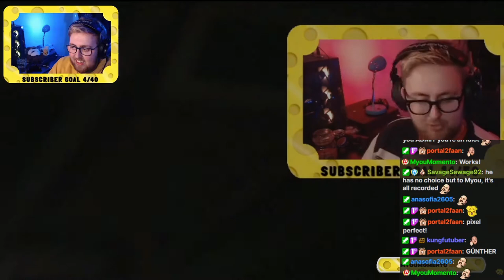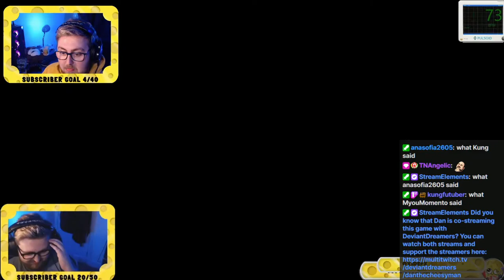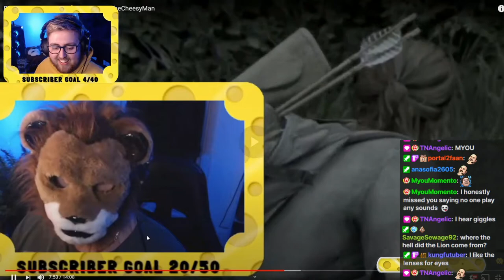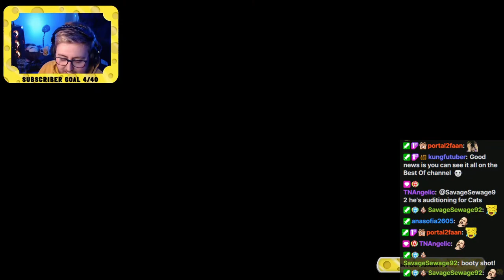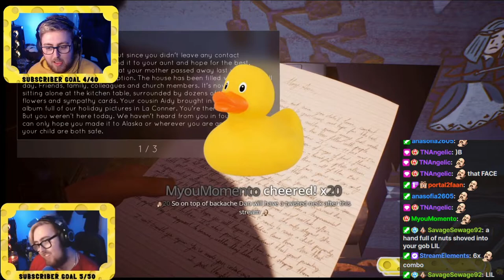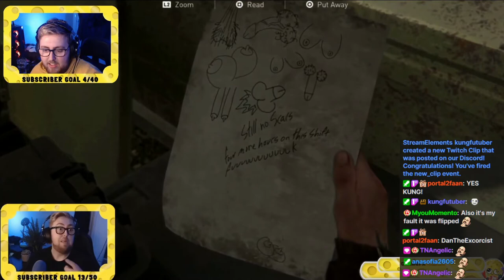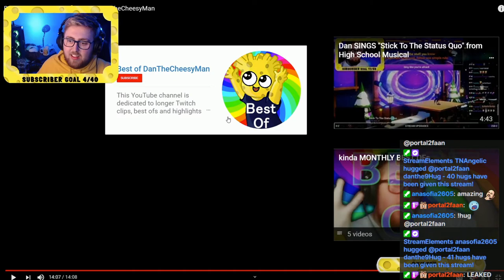Dan REACTS to Best of October 2020